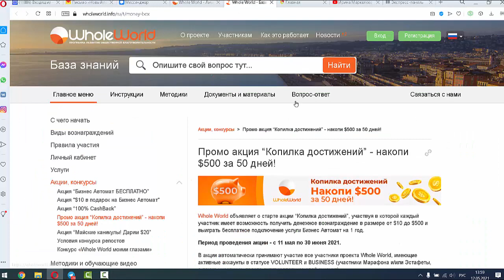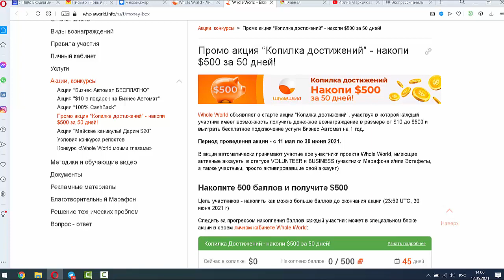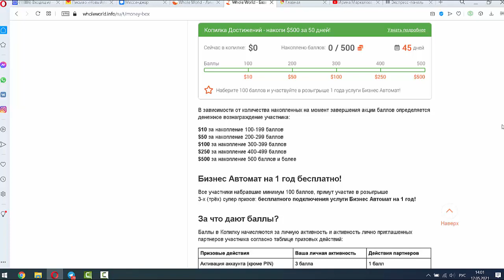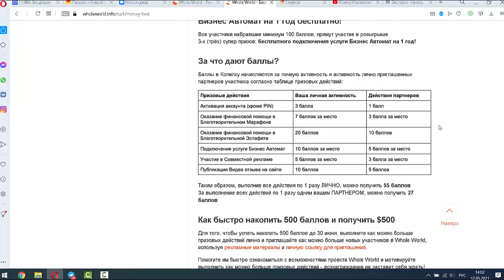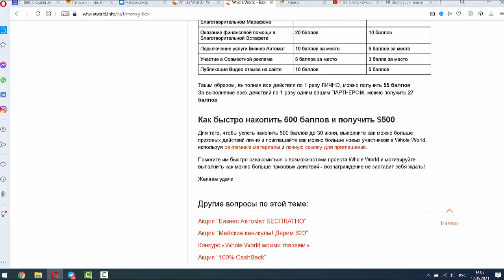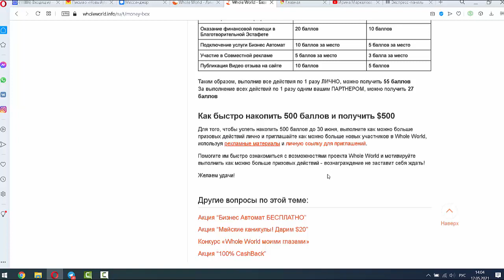Денежная копилка в Whole World